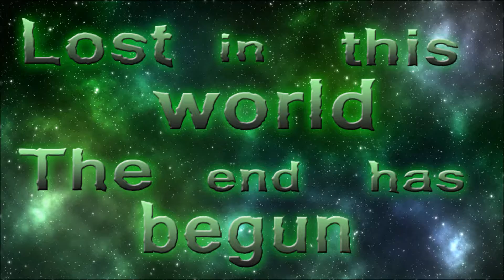End of Time - Promo Video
Artist - Final Blast
Song - End of time
Album - In The Course Of Time